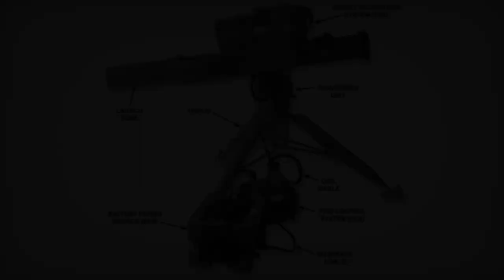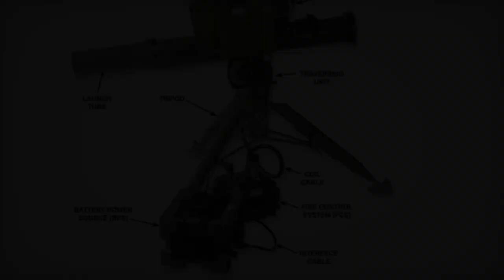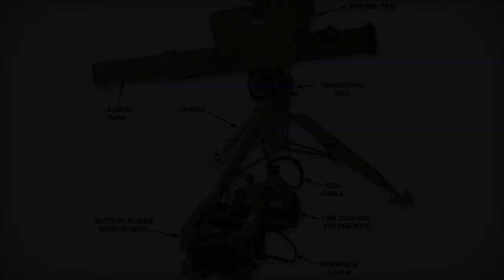New Chapter in US Saudi Military Cooperation with Approved TOW Missile Sale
On October 24, 2024, the U.S. Department of State approved a significant foreign military sale of TOW 2A and TOW 2B missiles to Saudi Arabia, potentially valued at $440 million. This deal includes 1,014 advanced anti-tank missiles, enhancing the kingdom's defense capabilities against evolving threats. The TOW missile system, developed by RTX Corporation, is known for its long-range accuracy and strike power, making it an essential asset for modern military operations. The agreement also features a comprehensive support package that includes training, technical assistance, and various equipment, ensuring seamless integration into Saudi Arabia's armed forces. This military cooperation reinforces U.S. strategic interests in the Gulf region, promoting regional stability while enabling Saudi Arabia to effectively counter armored threats. Explore the implications of this deal on Middle Eastern security dynamics and the evolving relationship between the U.S. and Saudi Arabia.